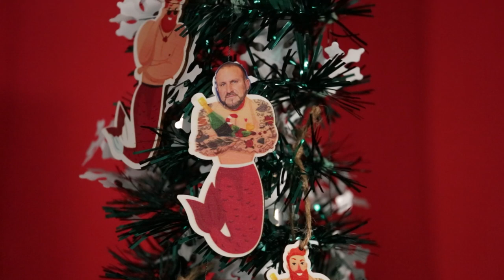The Real Househusbands of New Jersey Holiday Special | RHONJ Special | Bravo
Joe Gorga, Joe Benigno, and Frank Catania sit down to discuss their all-time most embarrassing gift-giving experiences...and make fun of each other along the way. Watch full episodes of The Real Housewives of New Jersey in the free Bravo app and on Peacock.

Cast:
Joe Gorga
Joe Benigno
Frank Catania